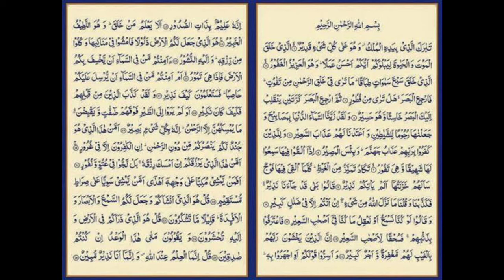Surah Mulk By Niqabi Muslimah S | Read or listen every night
Assalamu alaikum...

Surah Mulk By Mee

Read or Listen every night